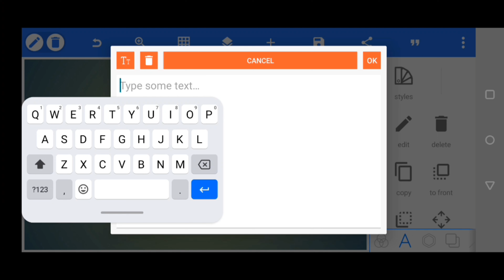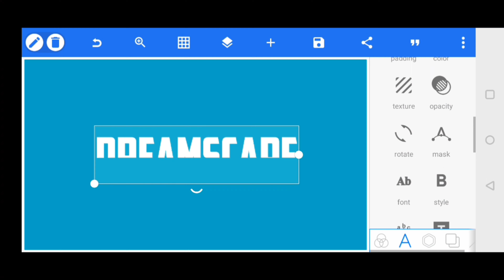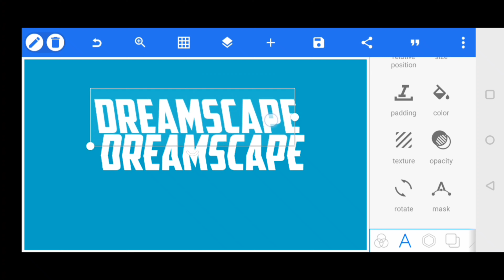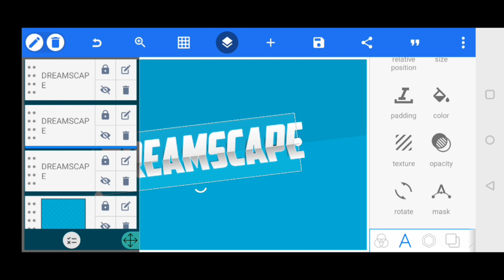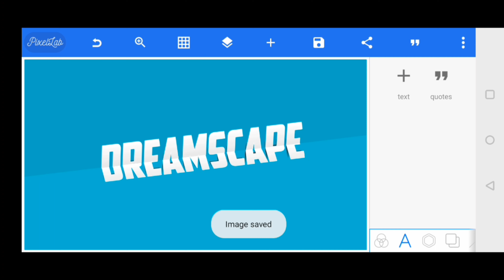How to Make Professional Logo DREAMSCAPE